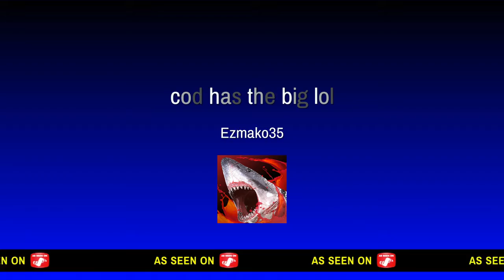cod is best lol